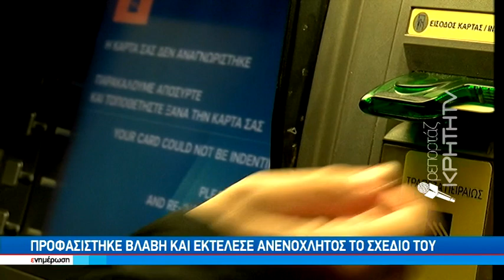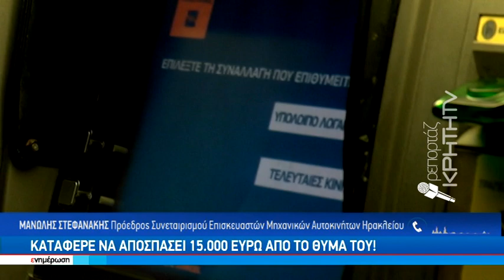Συναγερμός στις Αρχές - Απάτη σε βάρος μηχανικού αυτοκινήτων